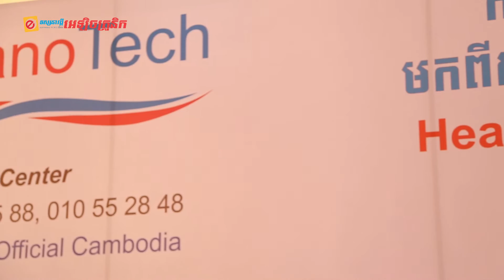NanoTech Show Harman Kardon at AEON MALL 25-02-2016